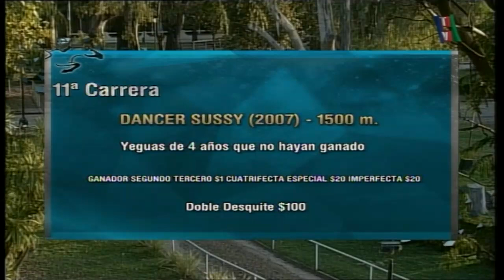Carr.11 Premio:DANCER SUSSY